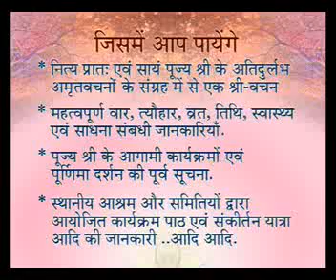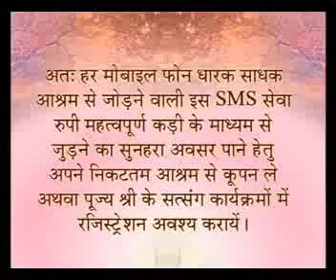SMS Sewa by Sant Shri Asaramji Ashram